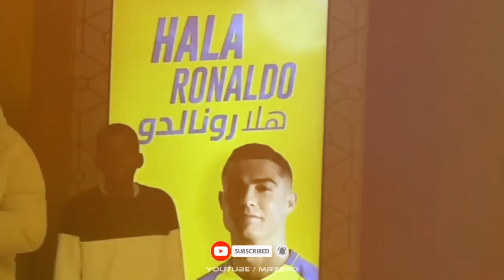🔥 CRISTIANO RONALDO Ra Mắt Real Madrid Hoành Tráng Như Thế Nào? | MR ZERO